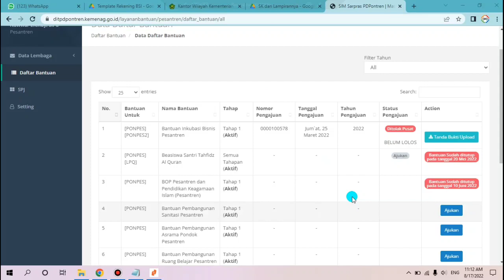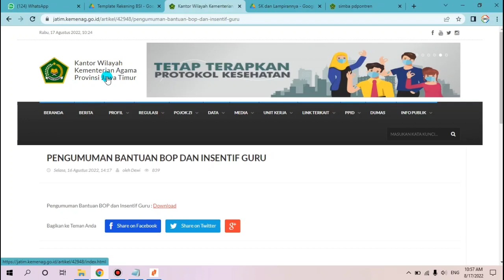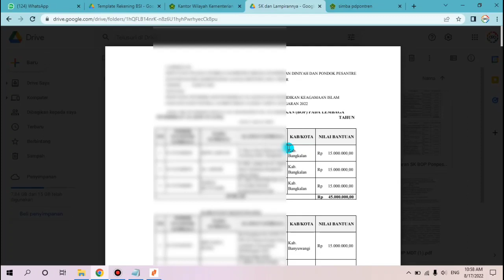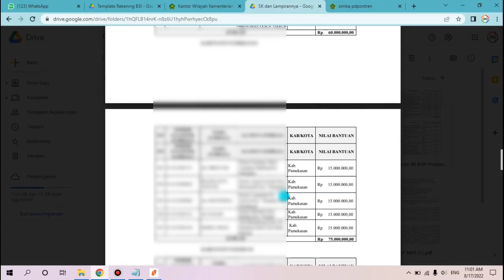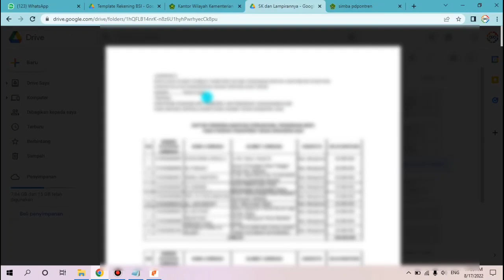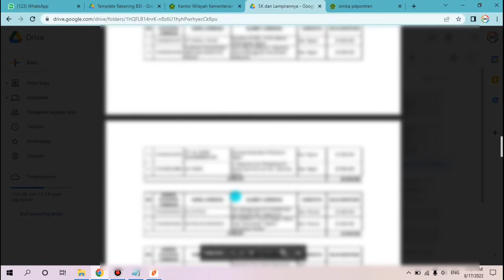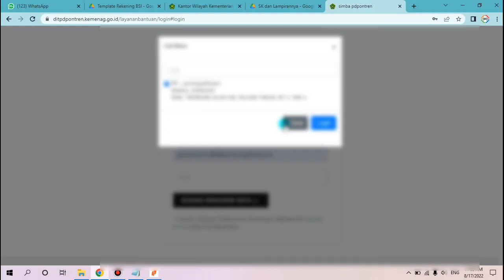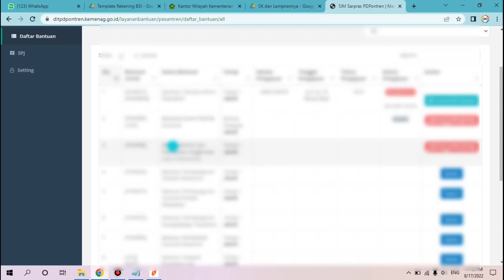DAFTAR PENERIMA BOP LPQ, MDT DAN PONDOK PESANTREN PROVINSI JAWA TIMUR